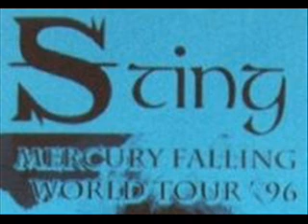STING - Houston, TX 08-09-1996 "Cynthia Woods Mitchell Pavilion" (FM RADIO)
The hounds of winter
I Hung my Head
I Was Brought to my Senses
Let your soul be your pilot
If you love somebody set them free
Every little thing she does is magic
Seven days
I'm So Happy I Can't Stop Crying
Fields of gold
You still touch me
Synchronicity II
Roxanne
Bring on the night / When the world is running down...
Demolition man
Englishman in New York
If I ever lose my faith in you
Every breath you take
Lithium  sunset
Fragile

MERCURY FALLING WORLD TOUR 1996/97